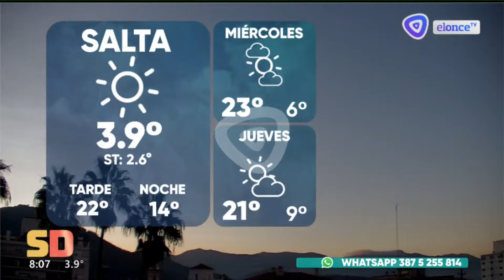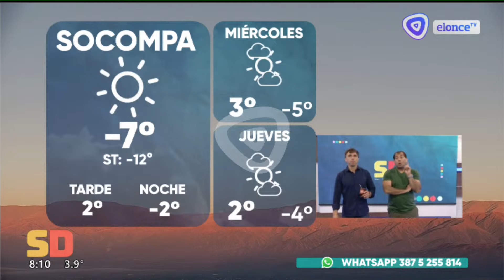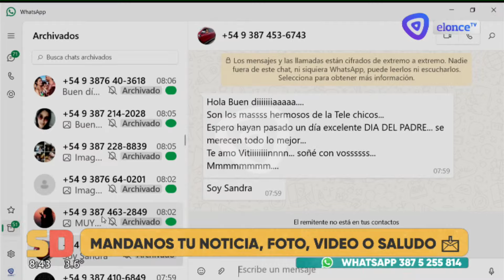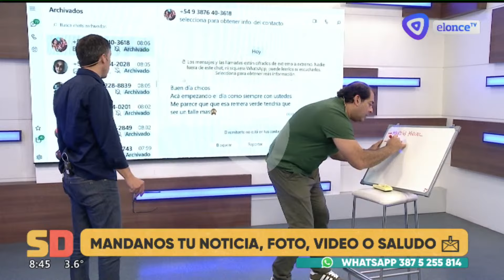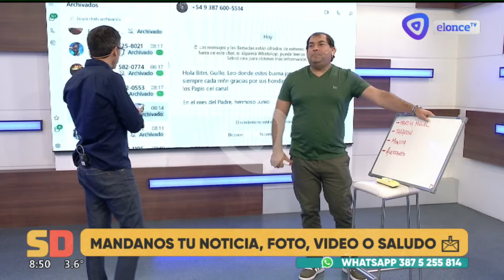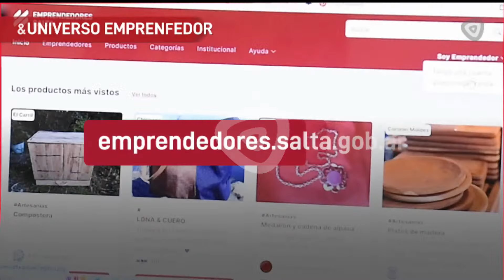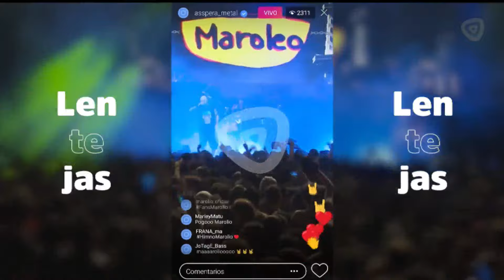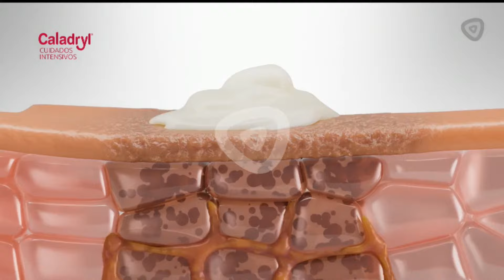SALTA DIRECTO MARTES 18 DE JUNIO 2024